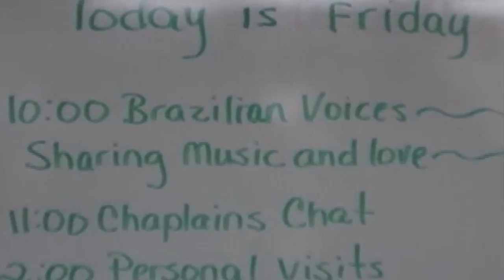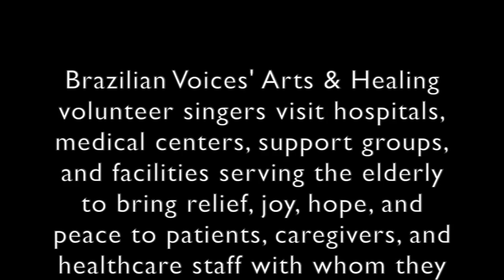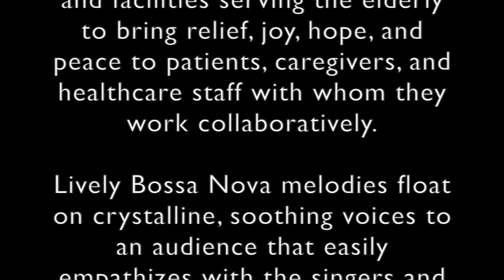Brazilian Voices - Arts & Healing Program - Short Film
A short film illustrating the work of volunteer singers that find time to visit hospitals and other healthcare institutions to bring love and sympathy in music form to patients, nurses, and staff.
This short film was made possible by the contribution of several people who have donated footage and still images collected over the past few years and by the collaboration of the institutions that have supported such initiative.

People appearing in this short film have provided written consent.